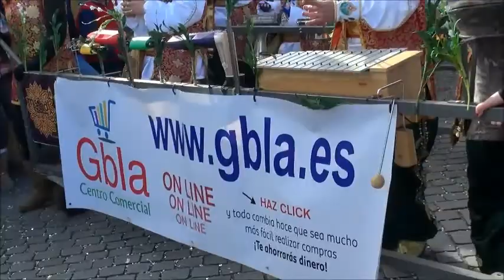CARNAVAL DE 2015 CHEGOU AO FIM.......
IMAGENS DE VÍDEO DO CARNAVAL DE ELVAS, PORTUGAL.